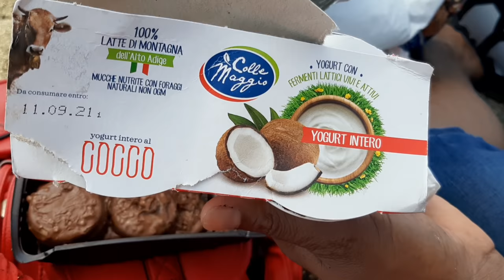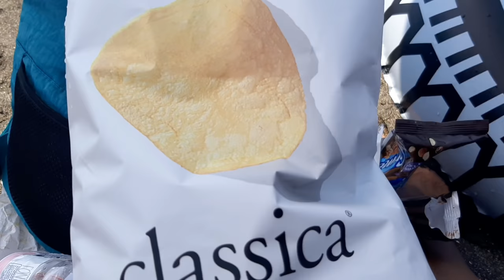Summer Holiday | MARE LA DISPOLI | PART- 2 ||ENJOYABLE DAY | A DAY IN MY LIFE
SUMMER HOLIDAY | MARE LA DISPOLI | PART- 2 || ENJOYABLE DAY | A DAY IN MY LIFE| ‎@parts of my life

Enjoyable ekta day cilo. onek enjoy koreci. ghureci,gusuol koreci. aro onek kicu sob kicu ajker video te share korlam asha korci apnader valo lagbe.

My channel is a part of my life for you to find on my channel I share my daily and many important times.  There are many informational videos.  I share my favorite recipes, my handiwork,my craft ideas,  all kinds of beautiful work.

My recipes are so unique and uncommon which you never seen in your life.Very unique and so easy to make just some time you can make.I hope my channel very useful for you.

Also i want to show my Crafts ideas which useful for your house decorations and very easy way to make. this my art and i will try my best for you.

 I look at the various tourist centers in Italy and tell about the history here. if you want to visit Italy specialy Rome city my video best for you because i am trying to described all history and place about tourist point.you can easly visit a Rome city. please stay with my channel for upcoming videos

 In my shopping, I share the country's shopping malls, all the unknown information about beauty, my hobby garden, Bangladeshi, Italian recipes.

I hope you like all my videos.  Please stay with me and support me

❤️If you have 3 orenges and yoka make this delicious recipe

❤️ 2 min breakfast challenge accepted from jiboner diary

❤️Do You Have an apple so make this incredible Recipe

❤️ অন্য রকম ইষ্টাইলে খাসির মাংসের রোষ্ট রেসিপি।

❤️ মাত্র ২ বছরের মধ্যে পেয়ে যাবেন ইটালিয়ান পাসপোর্ট